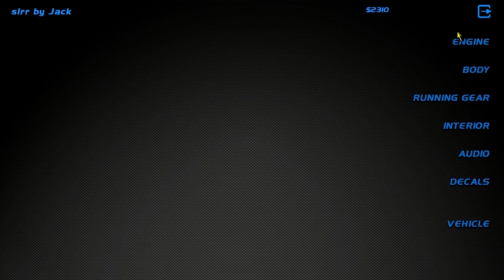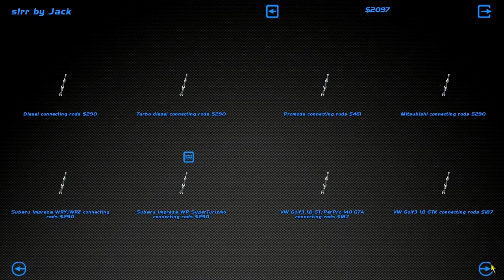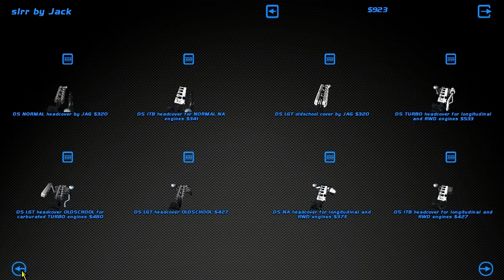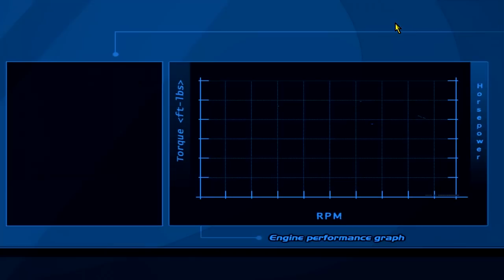Drifting on a Budget - SLRR - EP5 - SICK ENGINE UPGRADES, when they work...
►MASSIVE EPISODE, more power upgrades.

►STEAM GROUP IS LIVE, JOIN UP!